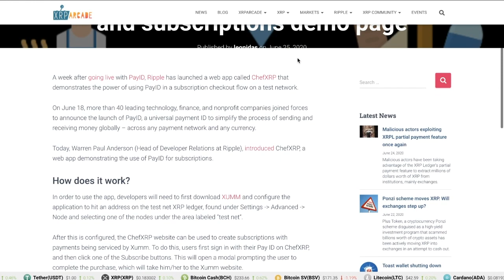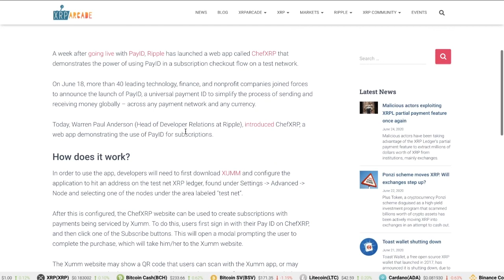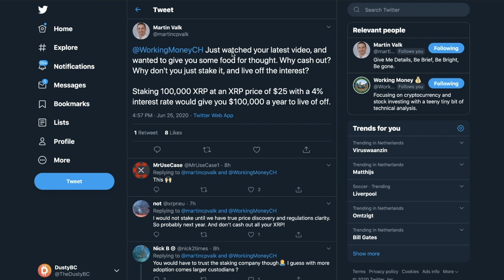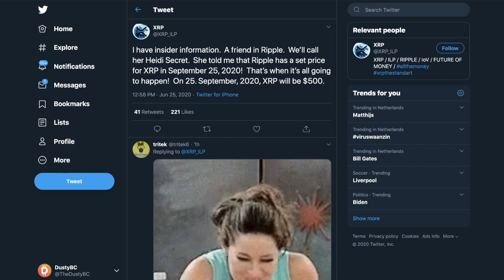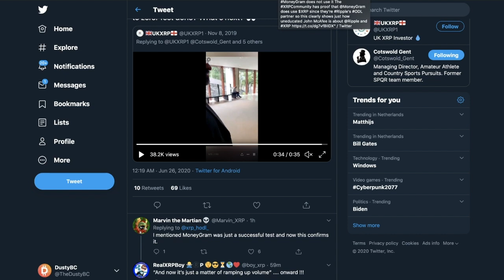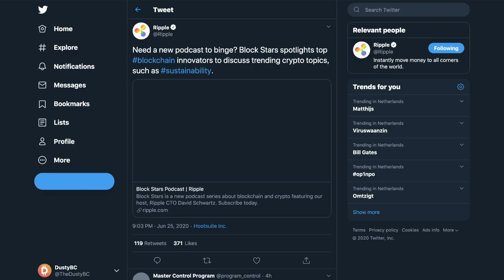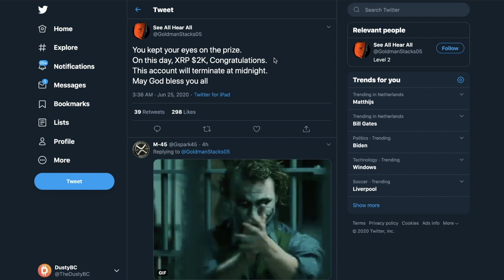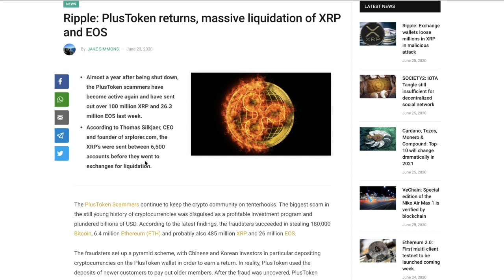Ripple XRP News: Insiders Calling For $500/XRP Soon, Or Is That BS?